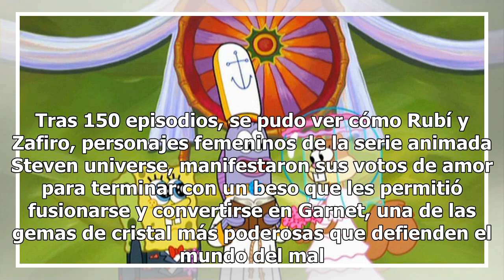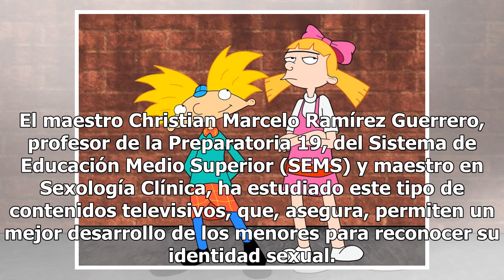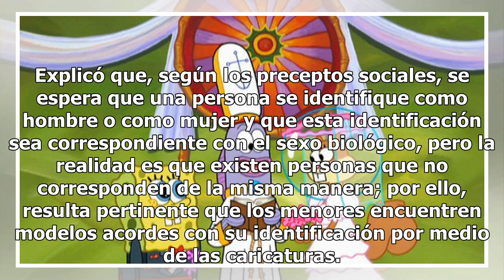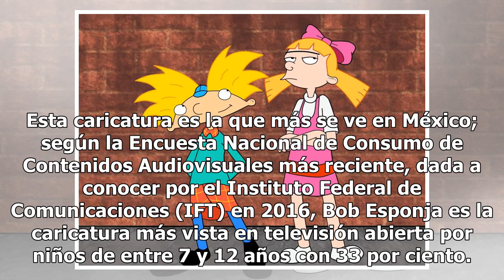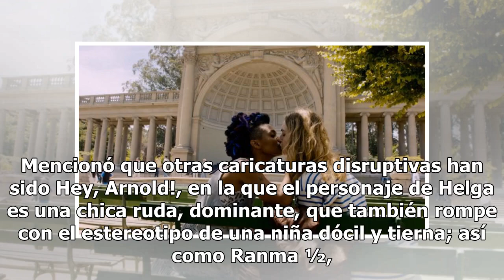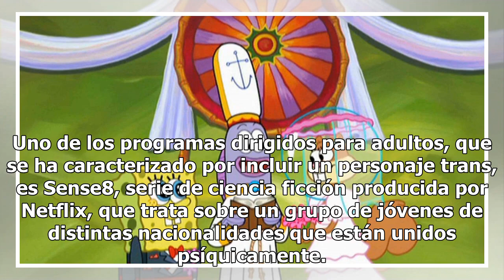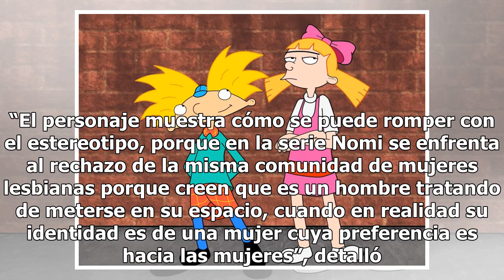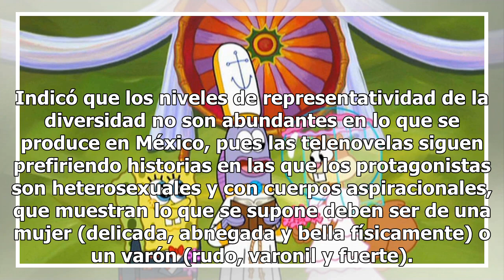Caricaturas de televisión ayudan a fortalecer identidad sexual en niños y jóvenes: Universidad de...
Caricaturas de televisión ayudan a fortalecer identidad sexual en niños y jóvenes: Universidad de Guadalajara

Aumentar tamaño de texto Una boda gay en una caricatura para niños fue transmitida a toda Latinoamérica el pasado 9 de julio, a través del canal Cartoon Network. Tras 150 episodios, se pudo ver cómo Rubí y Zafiro, personajes femeninos de la serie animada Steven universe, manifestaron sus votos de am...